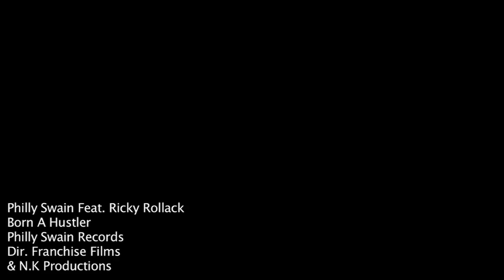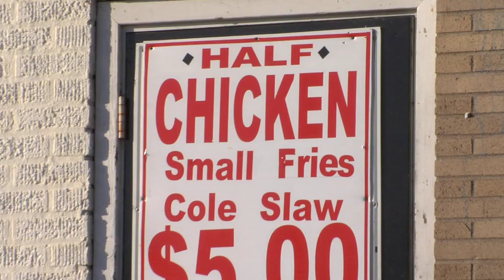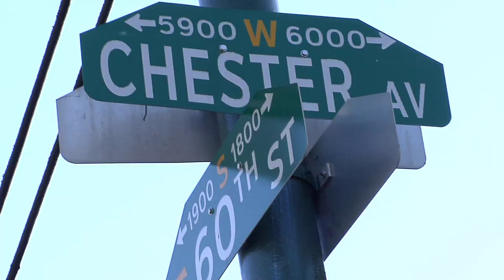Philly Swain- Born A Hustler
MUSIC VIDEO FOR PHILLY SWAIN FEAT. RICKY ROLLACK- BORN A HUSTLER
DIRECTED BY: FRANCHISE FILMS &
NATURAL KNOWLEDGE PRODUCTIONS